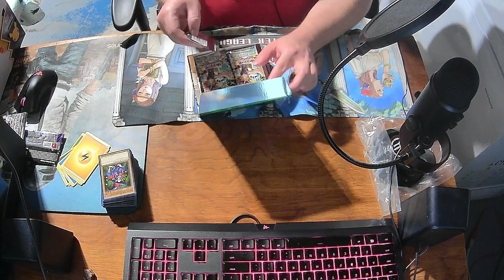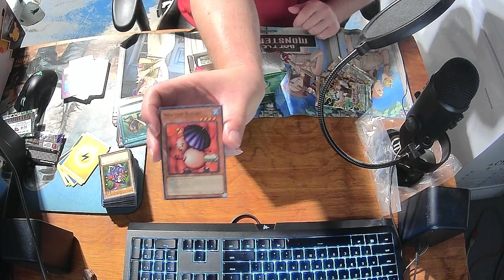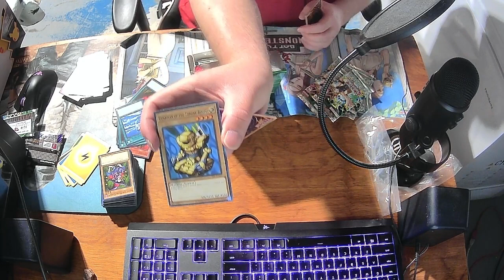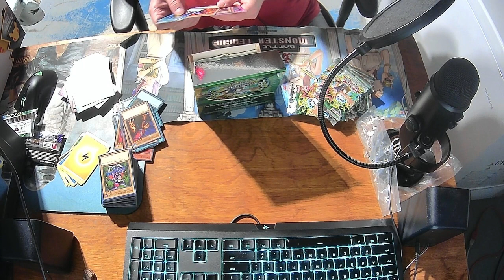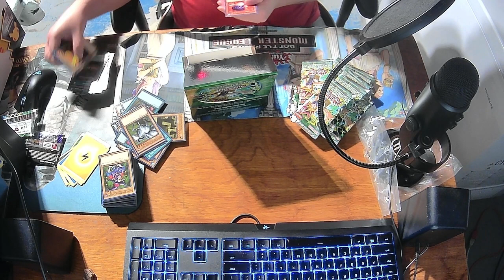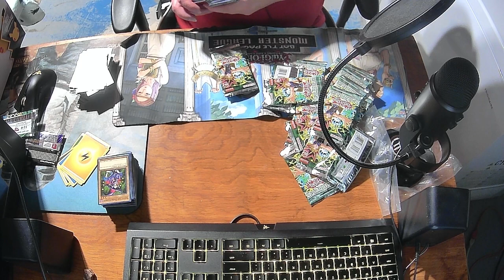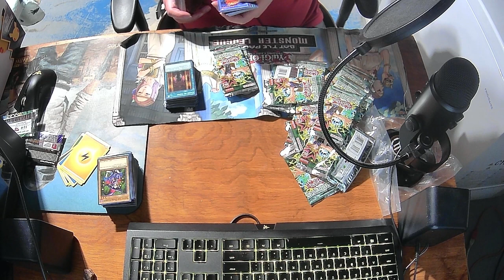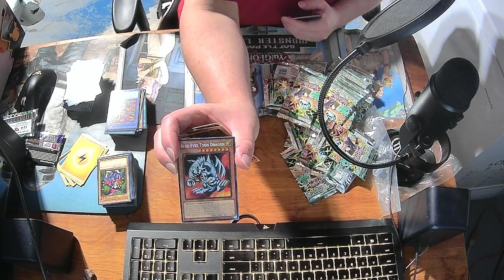Unboxing: YuGiOh Spell Ruler 25th Anni Edition Booster Box